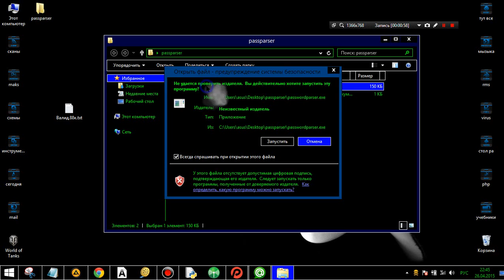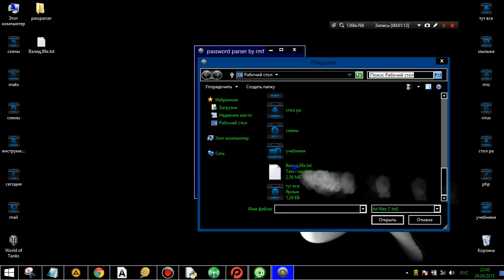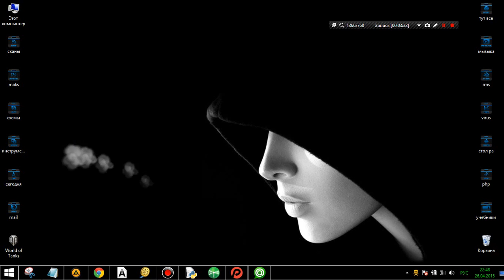как собрать пароли